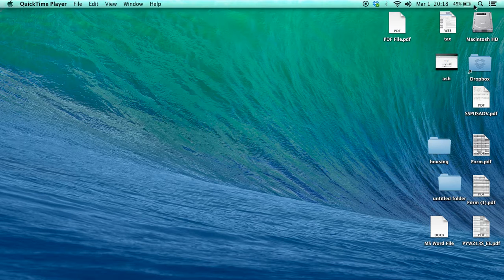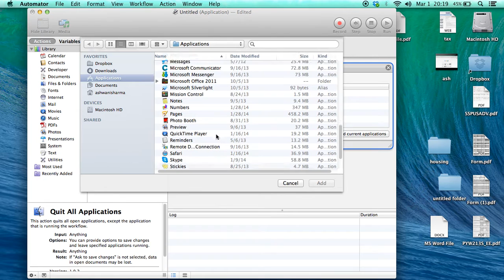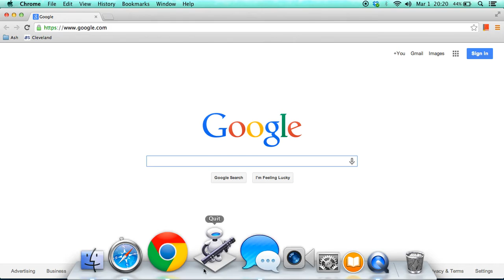Quit All Open Applications with One Click On MAC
How to quit or close all open / running applications on mac at once.